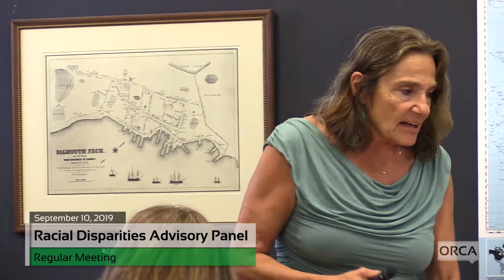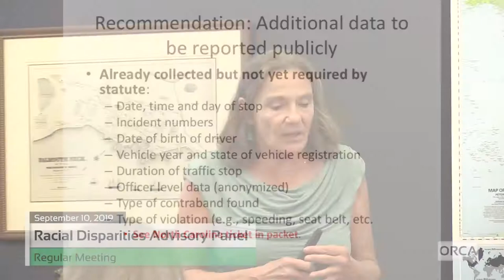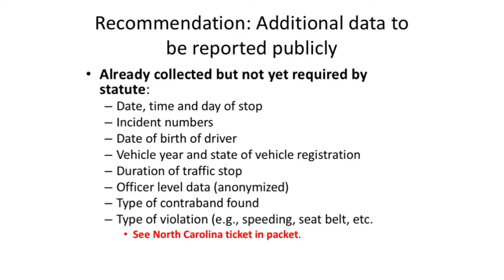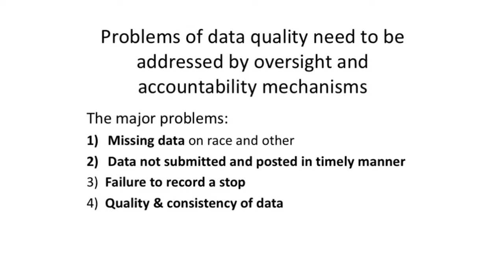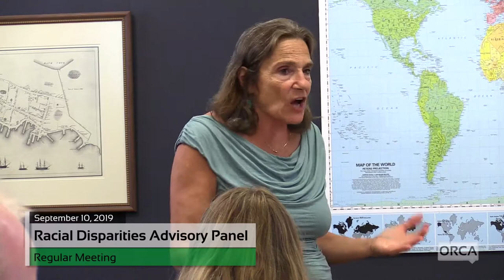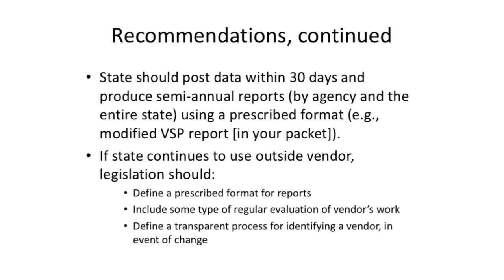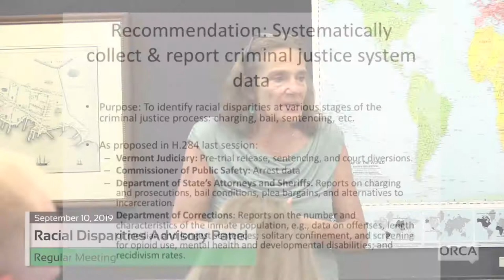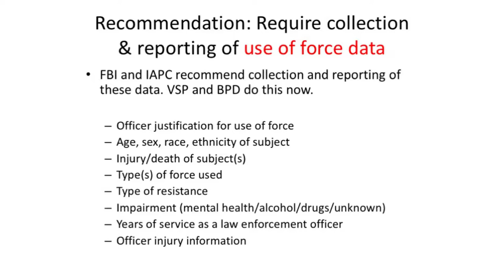Racial Disparities Advisory Panel - September 10, 2019